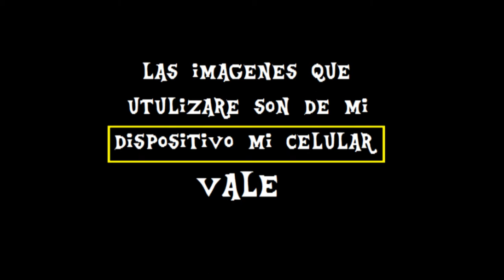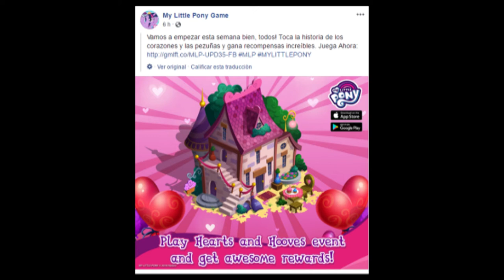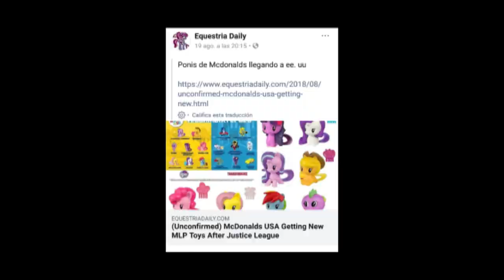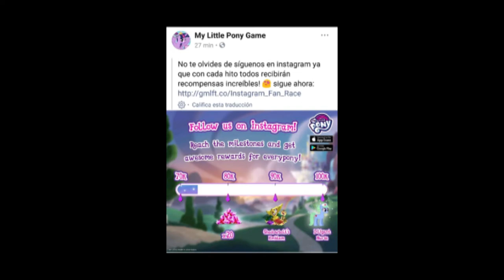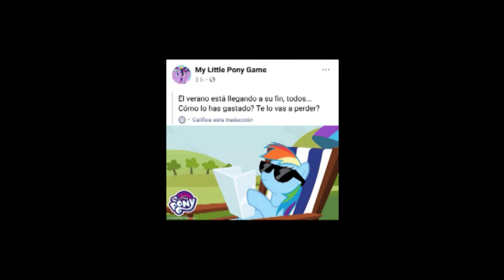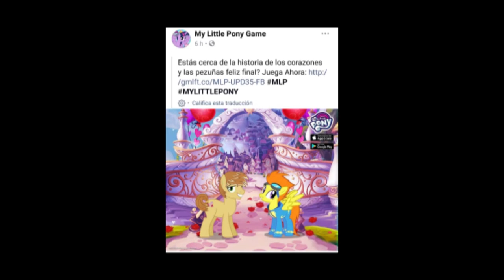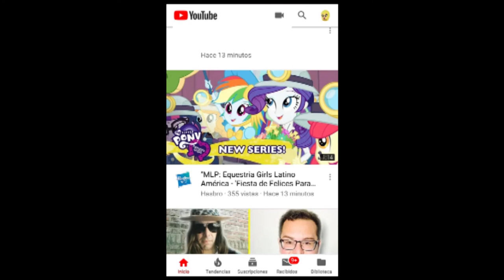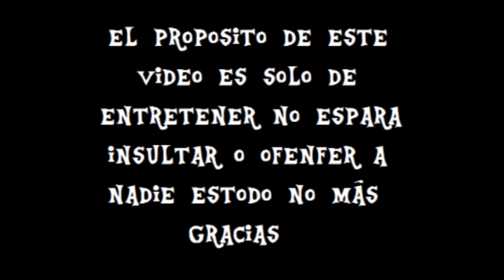MLP Game corazones calidos